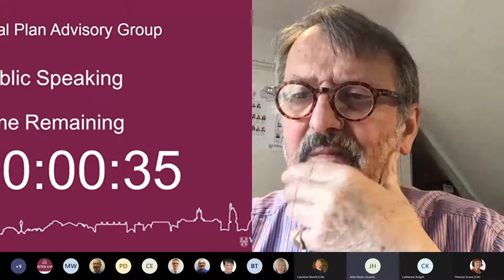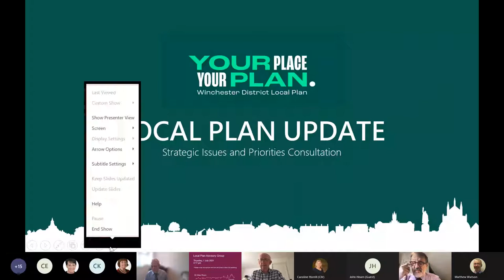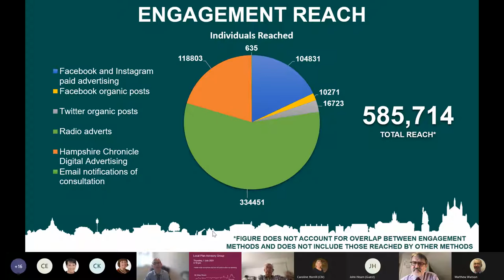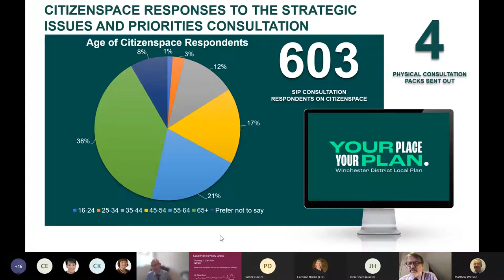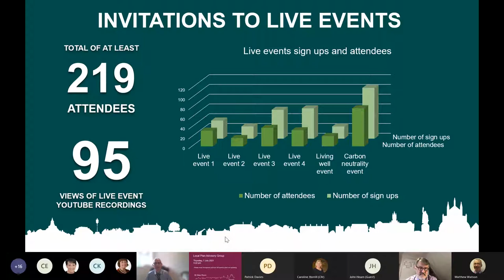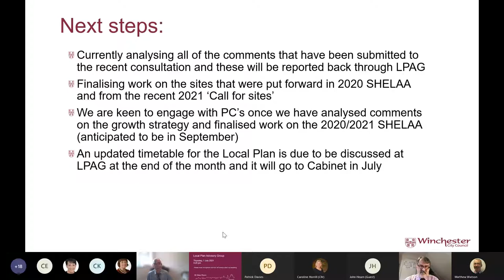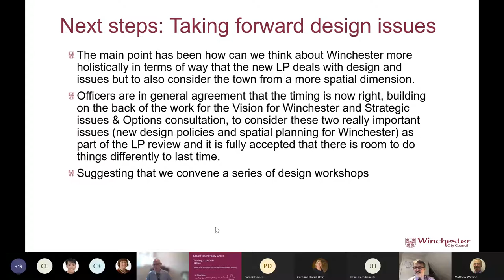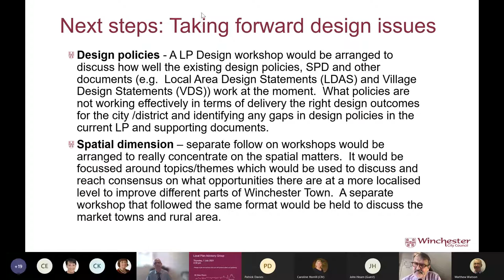Meeting of Winchester City Council. Local Plan Advisory Group. 1 July 2021.